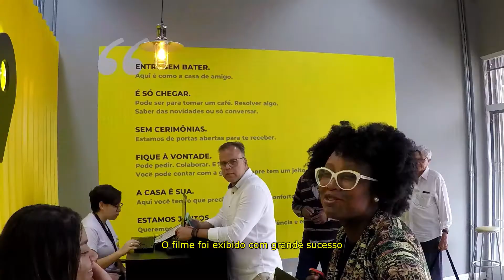REALIDADE VIRTUAL TRANSFORMANDO A MANEIRA DAS EMPRESAS TREINAREM COLABORADORES! A EXPERIÊNCIA 99!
Um filme feito para aumentar a percepção de segurança dos motoristas da 99 TAXI.